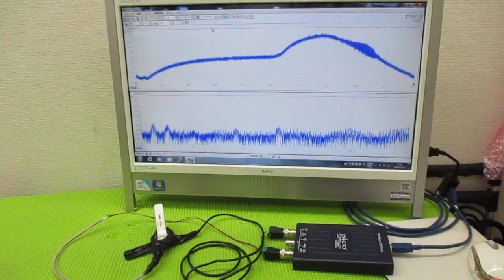メガヘルツの超音波発振制御プローブ ultrasonic-labo